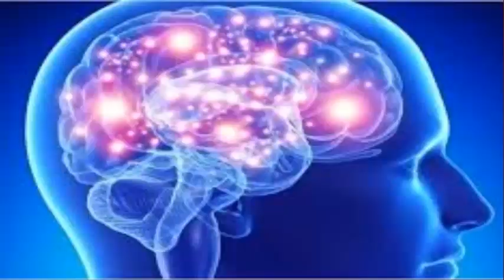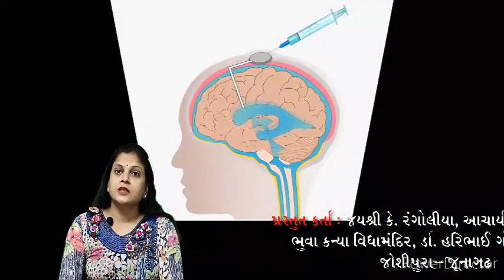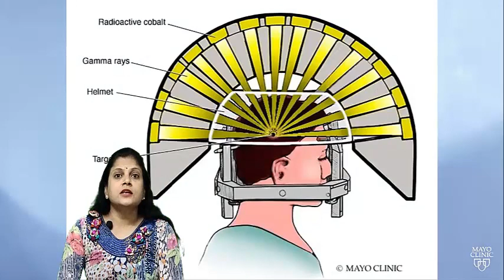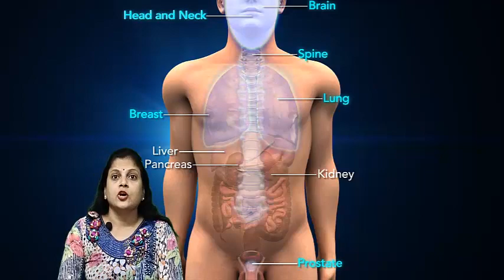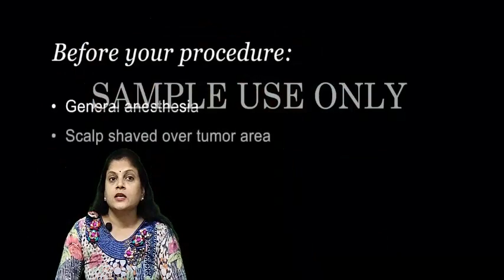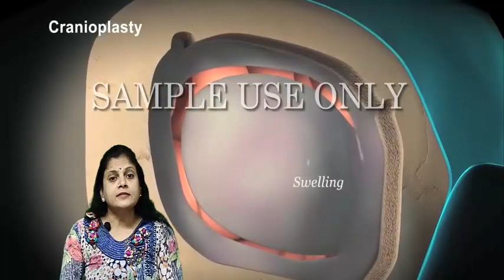World_Brain_Tumour_Day_8_June Special :Present by-Jayshree K.Rangolia K.& Prepared :Dr.M.V.Vekaria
 World Brain Tumour
Day 8 June
Special :Presented by-
Jayshree K.Rangolia K.&
Prepared :